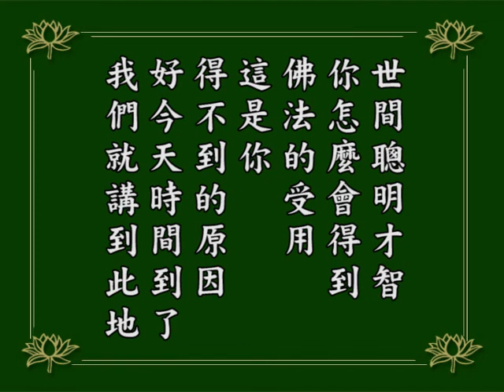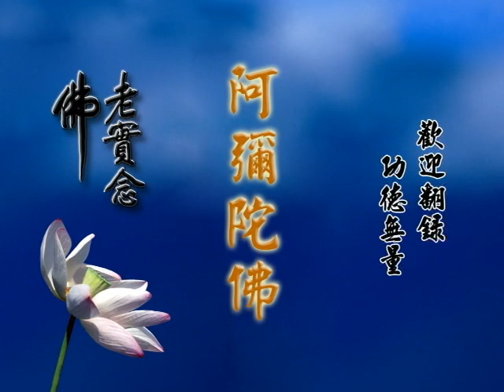阿彌陀經疏鈔演義 082｜淨空老和尚主講